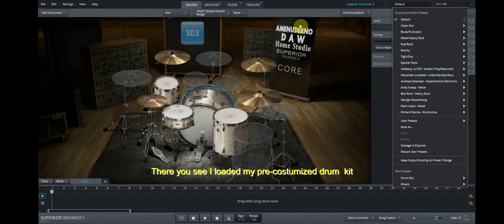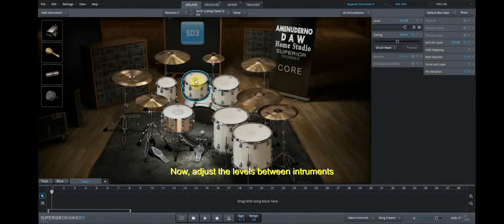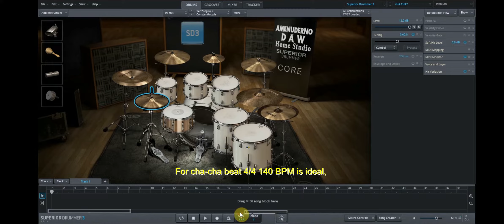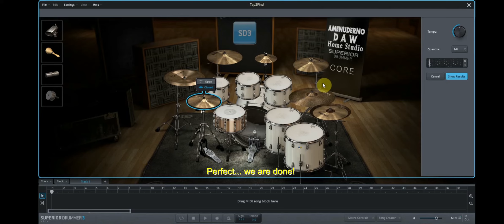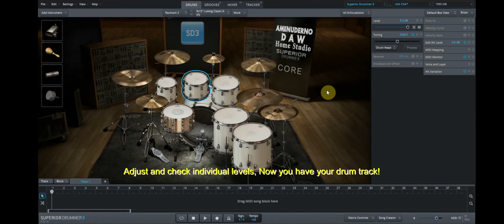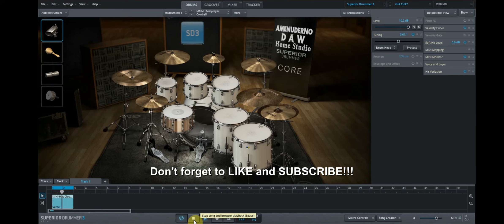Superior Drummer 3 Tutorials, My Latino Cha-Cha Groove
Toontrack SD3 Creating Cha cha groove tutorials